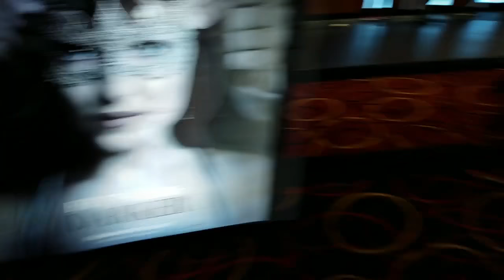Jai Eazy 365 - FAMILY VLOG - GOING TO SEE STAR WARS ROGUE ONE / LJ PAJAMA DAY